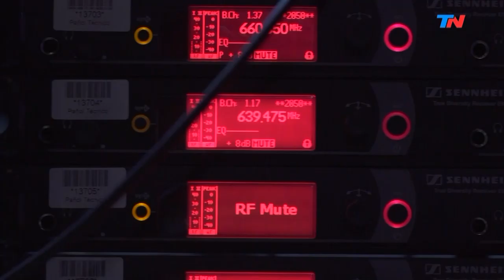"Miedo a volar"| HORA 25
Programa de "Hora 25" emitido el Miércoles  29 de Mayo de 2019